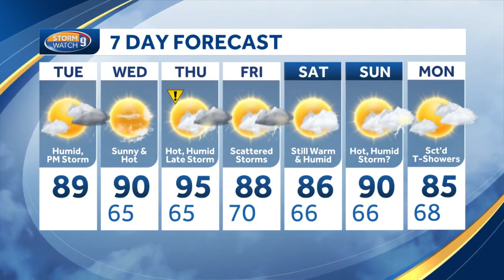Video: Hot and humid with chance of showers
A few pop-up showers may come in the afternoon